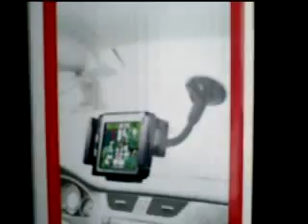Universal Suction Mount Car Phone Holder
Wonderful Universal Car Holder for your cell phone, PDA or GPS! It can be easily mount directly to the interior of vehicle's windshield. Newly designed lever operated vacuum suction. It sticks on plain surface firm!